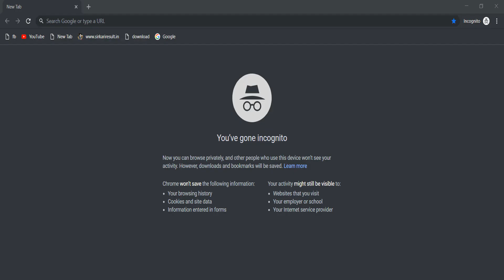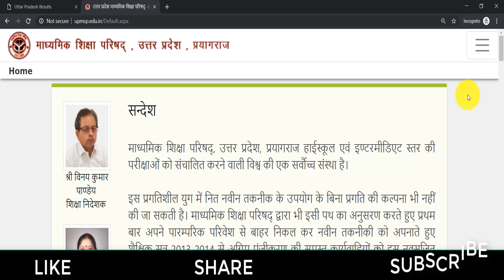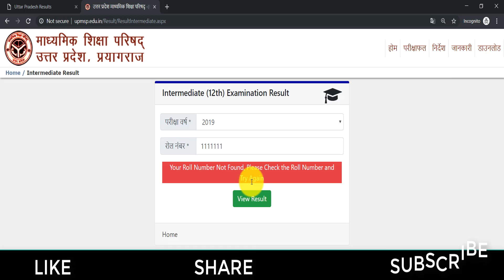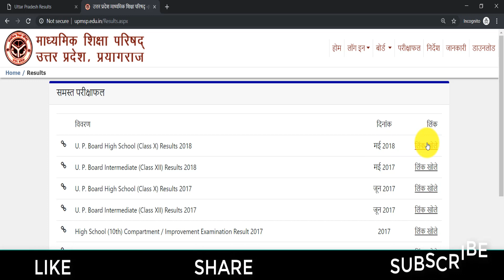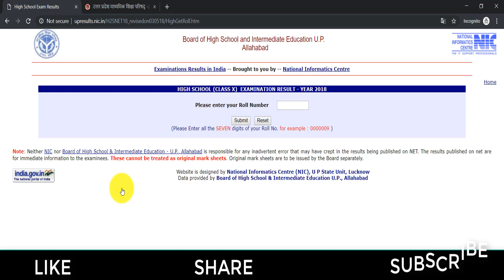up board result 2019 10th (up board result 2019 12th date) यूपी बोर्ड 10वीं 12वीं का रिजल्ट/OFFICIAL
up board result 2019 12th, up board result 2019 12th kab niklega,
up board intermediate result 2019
up board result 2018 date
intermediate result 2018 bihar board
up board intermediate result 2018
roll number 12th class 2019
10th result 2017 mp board
up board result ba 2018
up board result 17 may 2015
high school result 2019 up board

10th result 2017 mp board

Up board result 2019 | यूपी बोर्ड 10वीं और 12वीं परीक्षा रिजल्ट इंतजार ख़त्म / official update on